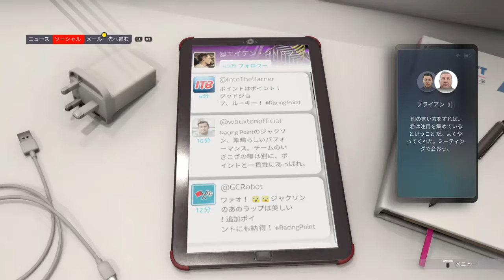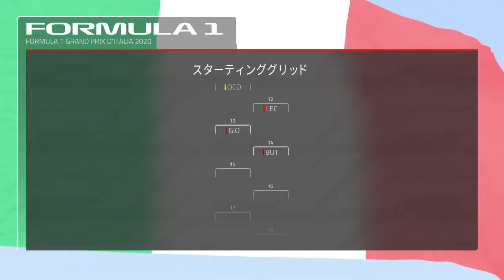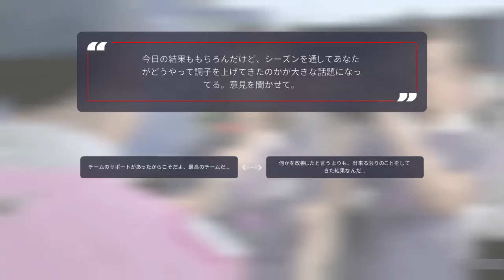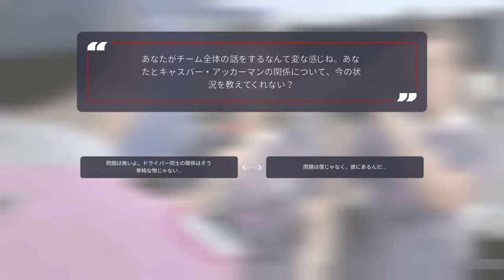【F1 2021】BRAKING POINT -Chapter3,4,5-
脳ゾクゾク

PLAY LIST
F1 2021 : BRAKING POINT

GAME
F1 2021(PS4)